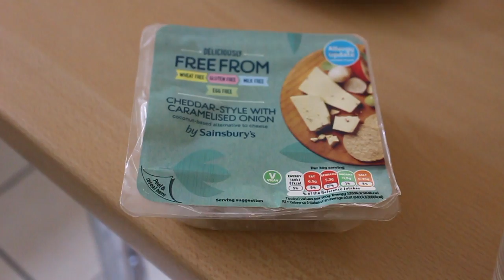CAMBRIDGE VLOG: STRAWBERRY FAIR & CUTE DOGS (a weekend away)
In today's video I take you guys with me on a mini break to Cambridge, including Strawberry fair and playing with cute doggos x

FOLLOW ME AND SAY HI xx

Andrew Applepie - Blue Applepie.
Andrew Applepie- Unbreakable Spirit.

I'm Matilda Gracia, a 22 year old half Irish half Spanish singer-songwriter, traveller and on a constant journey trying to be a better human.  London based (For the moment). PLANT BASED lifestyle.
I love talking about the real sh*t in life !!!

On this channel you will find anything from daily vlogs (where I show all aspects of my life), travel vlogs, "How to" videos, self love videos and of course lots talking / behind the scenes to my music.

Much love,

Matilda x